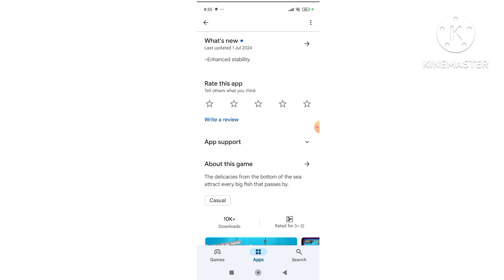idle Fish Feeding App॥Make Paypal Money By Playing Games 2024॥Earn Paypal Money By Playing Games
About This Video:

make money playing games
make money playing games apps
idle fish feeding
make money playing
how to make money online
earn money for free by playing games 2020

Tags 🤔🤔😕😘